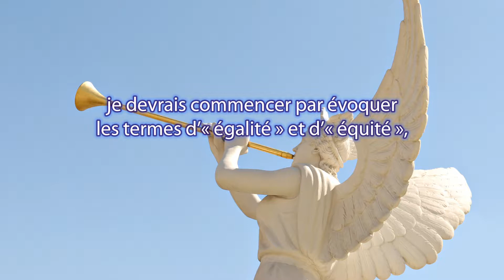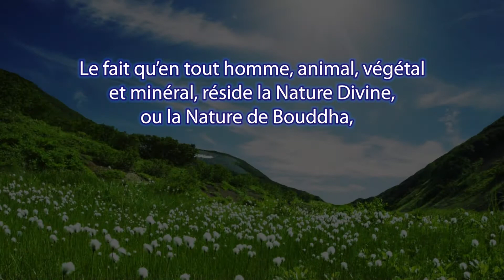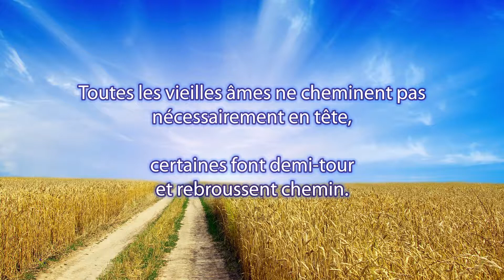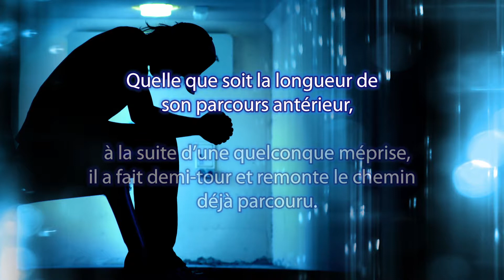Pourquoi les Anges existent ?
Extrait du Livre
« La Loi du Soleil : De la Genèse du Grand Univers à l'avènement d'un âge d'or sur Terre » par Ryuho OKAWA
256 pages / 18 €   ISBN 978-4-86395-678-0
Les secrets de la Genèse du Grand Univers, comprenant les espaces multidimensionnels, de la Création des premières âmes humaines sur Terre, de l’origine de la réincarnation et de l’Esprit-Gardien, du but de notre existence en ce bas monde, des civilisations disparues de l’Atlantide, de Mu et de celles de l’antiquité plus lointaine… Ces vérités essentielles se révèlent ici à l’instar du soleil levant, éclairant à la fois l’origine commune de l’Humanité, si divisée aujourd’hui et le chemin que cette dernière, unie de nouveau, devra suivre pour accéder à un âge d’or global.

Il existe son livre-audio disponible à notre centre.
56-58 rue Fondary 75015 PARIS
Tél : + 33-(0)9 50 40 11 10